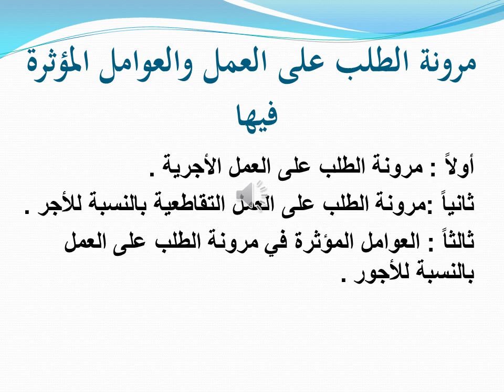دبلومة الاقتصاد الإداري - اقتصاديات العمل - د/ داليا الزيادي _ 02